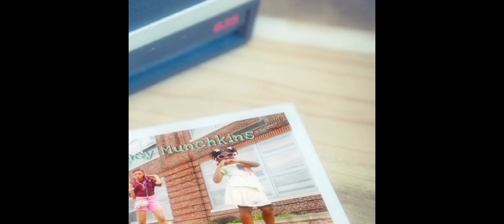BTS WITH IT Ep 20 - " WHY we all can't just PUSH for peace & PROSPERITY all across the border 🌎💯."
Money Evs presents ep 20 motivational BEHIND THE SCENES FOOTAGE, walk throughs, motivational talk & day at hair salon, freestyles well as many other demonstrations. Pushing higher and showing that it is possible to overcome many of life's obstacles in order to become successful. 🌎💯